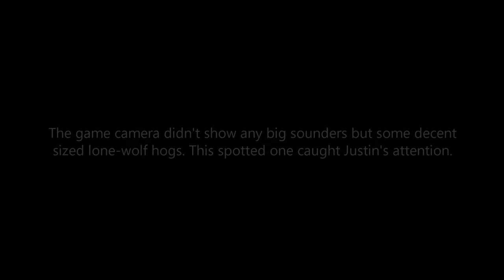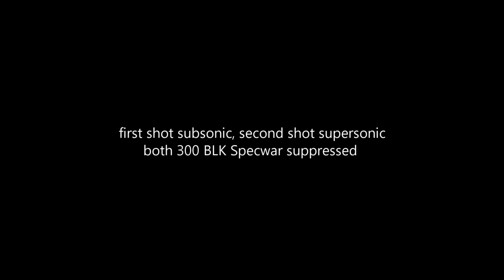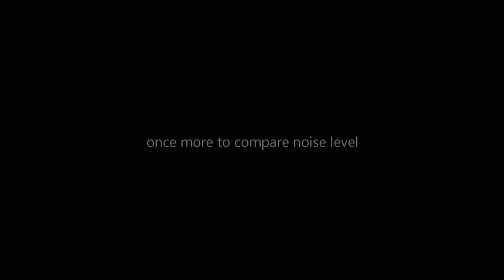ATN X-Sight: Hog Double Tap (Actual Footage)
Video footage recorded with ATN X-Sight HD 3-12x Day/Night Riflescope.